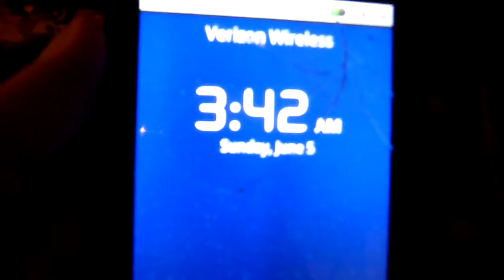The Sounds of New Orleans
Gypsy Jazz & Sissy Bounce in one magical city